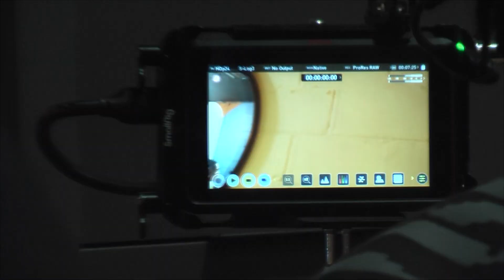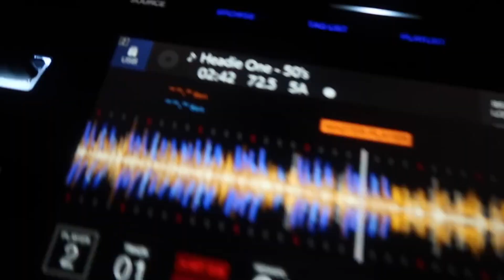LVG VLOG #14 (Making of "BADINAS")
0:00 studio session
1:10 badinas video shoot
3:39 soirée privée

Shot and edited by @jstnlvg & @gabbysarrouh